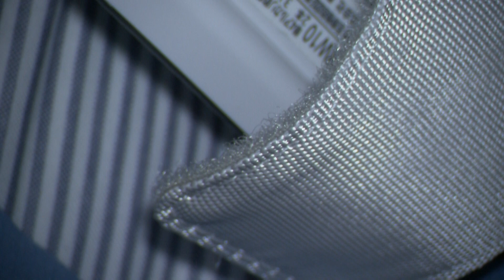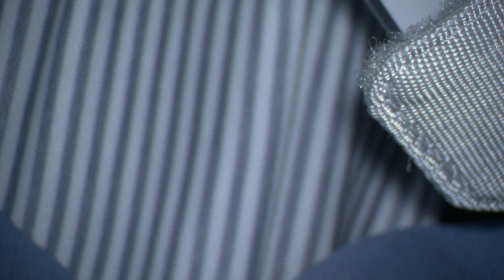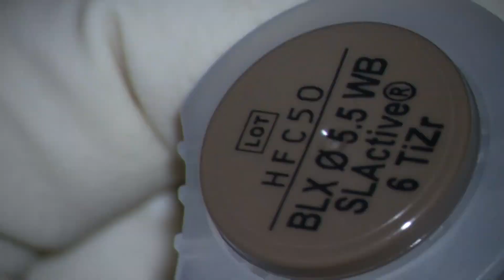BLX implant placemeent in posterior maxilla SFE